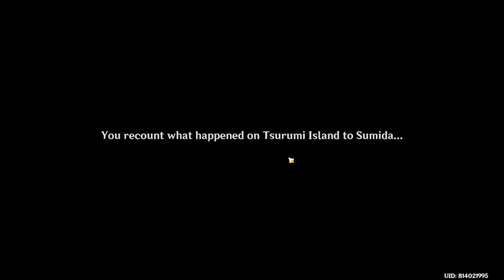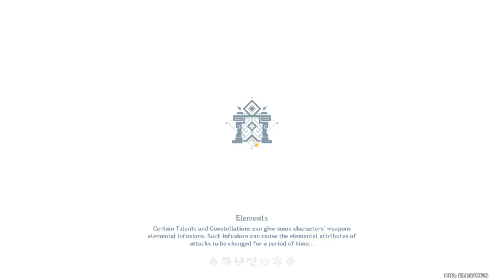2021 10 15 Genshin Gameplay